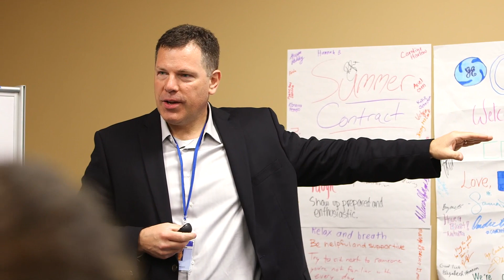GE Digital Leadership Program: Work on Things that Matter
Part of GE's investment in leading the Industrial Internet, the GE Digital Leadership Program seeks to develop and accelerate GE’s next generation of software technology leaders. The program offers a multi-year experience with assignments tied to GE’s key software initiatives, projects, as well as classroom seminars, personalized coaching and development based on technical, business, and leadership areas.